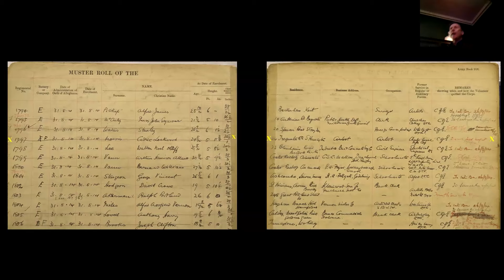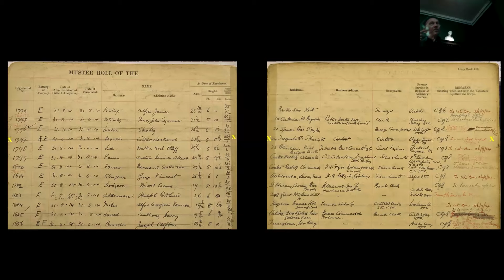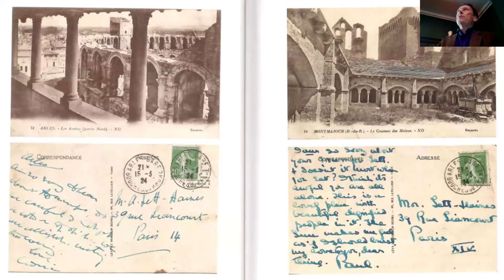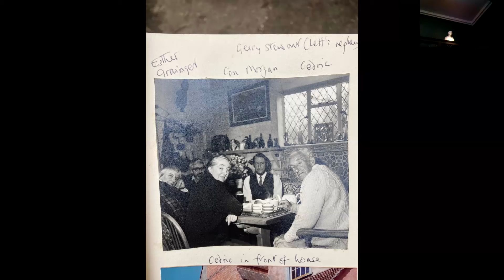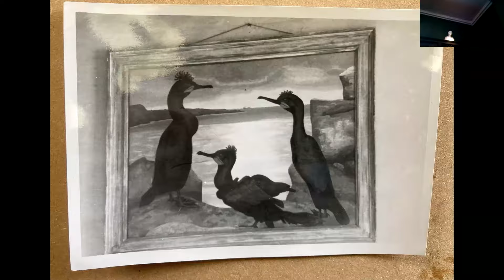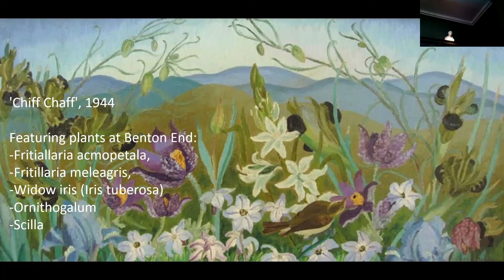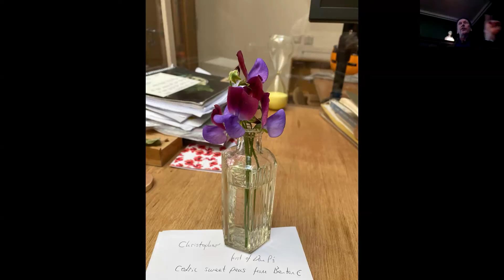'A Paradise of Pollen and Paint': The Story of Benton End - Chrstopher Woodward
A Friends of Kenwood Sunday lecture given by Christopher Woodward.

Benton End is a Tudor manor house and walled garden on the outskirts of Hadleigh, Suffolk, which from 1940 until the 1970s was the East Anglian School of Painting and Drawing, founded by the artists Cedric Morris and Arthur Lett-Haines (known as ‘Lett’). 17-year-old Lucian Freud was the first pupil, and a teenage Maggi Hambling one of the last.

Cedric Morris is of national significance as both a painter and a horticulturalist. In 1930 he and Lett threw an ‘End of the World Party’ in Fitzrovia, and moved to Suffolk to make a garden. In the 1950s and 60s Benton End was as influential a garden as Sissinghurst, and for its students, represented freedom, and wildness, and a different way of life. ‘A paradise of pollen and paint’, wrote Ronald Blythe ‘with a dangerous whiff of garlic’.  The Garden Museum has been majority gifted Benton End by a charitable trust and has begun work to renew the garden.

Christopher Woodward is Director of the Garden Museum. He is the author of In Ruins (2001) and was a Trustee of the Heritage Lottery Fund (2007-13).

Introduction music: The Salley Gardens published by Benjamin Britten in 1943, with words by WB Yeats. This version performed by Mark Milhofer & Marco Scolastra.